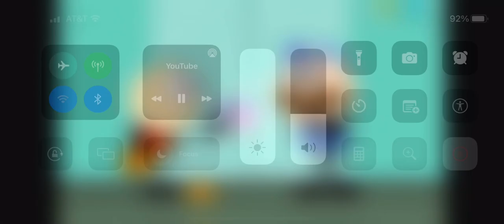The black color hair disappears, it will not be visible anymore.